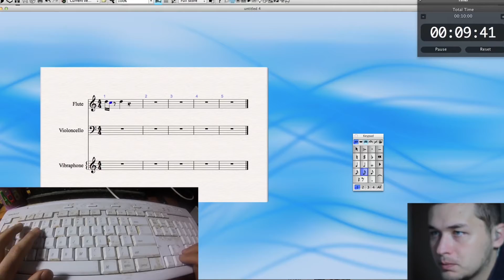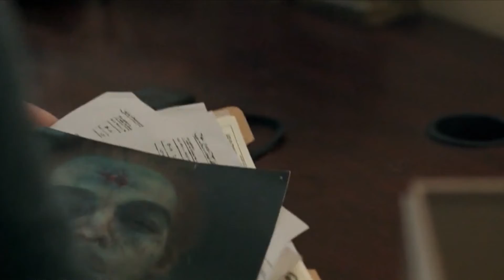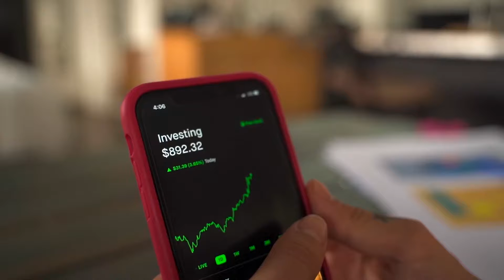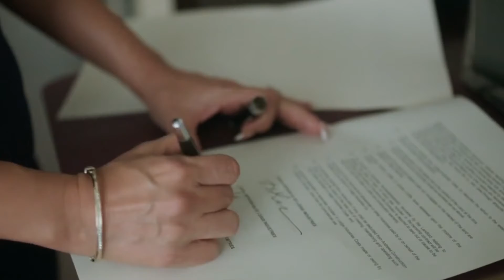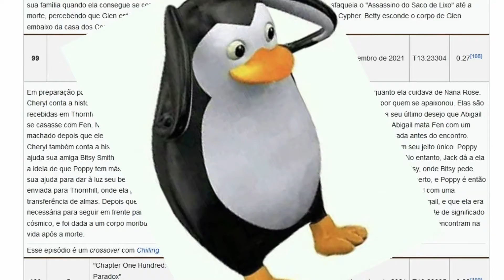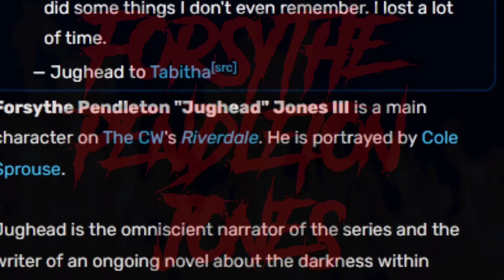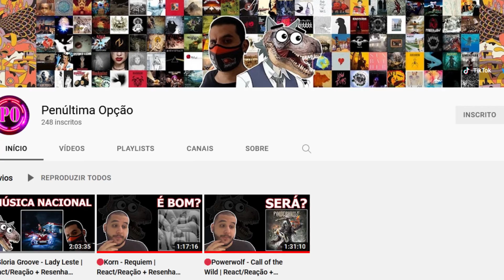Riverdale fica...melhor...? (Temporada 1 Parte 2)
Foi mal a demora

Riverdale Parte 2